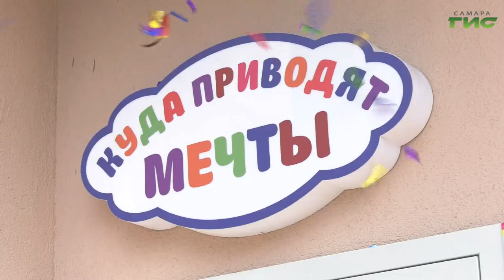В Самаре начал свою работу развивающий центр для детей с ограниченными возможностями здоровья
Куда приводят мечты. В Самаре начал свою работу развивающий центр для детей с ограниченными возможностями здоровья. В церемонии открытия принял участие депутат Самарской Губернской Думы Александр Милеев. Слово Мери Елчян.